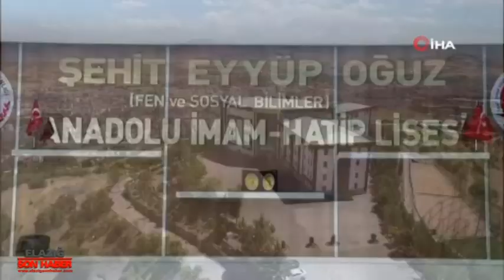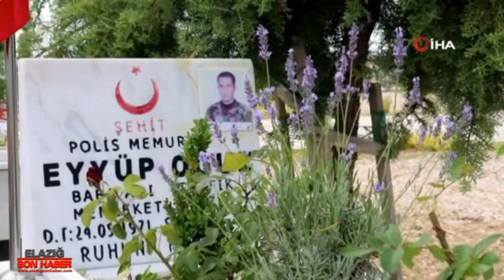Elazığlı Öğretmenler Şehitler İçin Söyledi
Elazığ’da 15 Temmuz Şehidi Eyyüp Oğuz'un ismi verilen Anadolu İmam Hatip Lisesi Fen ve Sosyal Bilimler Proje okulu öğretmenleri “Şehitler Ölmez” türküsünü seslendirip klip çekti. Klibin sonunda yer alan öğrencilerle şehidin babasının buluşması ise duygulandırdı.